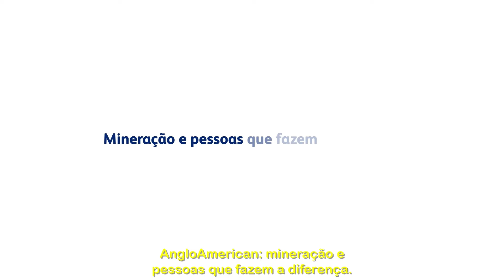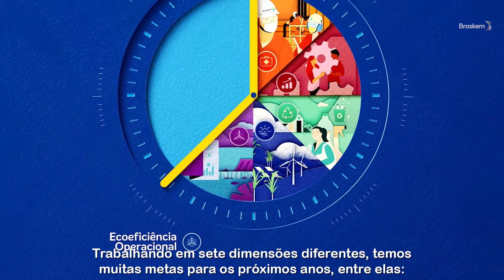Cidades, Estados e o aumento da ambição climática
O objetivo da atividade é discutir com as entidades subnacionais e terceiro setor como estão avançando no cumprimento de compromissos estabelecidos internacionalmente e localmente. Neste painel gostaríamos de trazer exemplos de como as cidades e os estados estão adaptando e mitigando os efeitos da crise climática.
Como estamos observando a evolução dos compromissos ao longo dos anos? A exemplo da Declaração do Recife, Decreto de Emergência Climática, Amazônia Agora, a articulação da ABEMA e entre outros decretos e espaços de diálogo. Quais foram os passos dados até o momento? Como podemos seguir na agenda de descarbonização e emissões líquidas zero até 2030? Qual é, ou pode ser, o papel das cidades e dos estados no cumprimento da NDC brasileira? Como os Estados e Municípios estão operando para uma agenda climática com o nível de ambição do acordo de Paris?

Palestrantes:
Carlos Ribeiro, secretário municipal de Meio Ambiente e Sustentabilidade da Cidade do Recife
Inamara Mélo, secretária executiva da Secretaria Estadual de Meio Ambiente e Sustentabilidade de Pernambuco (SEMAS-PE)
Leta Vieira, Coordenadora de Baixo Carbono e Resiliência - Governos Locais pela Sustentabilidade – ICLEI
Luciano Paez, secretário Municipal do Clima de Niterói

Moderação: Marina Esteves, Assistente de Projetos em Práticas Empresariais e Políticas Públicas - Instituto Ethos

A Conferência Ethos 360° 2021 conta com uma programação transmitida aqui no canal, todas as terças quintas-feiras, de 27 de maio a 9 de dezembro de 2021.